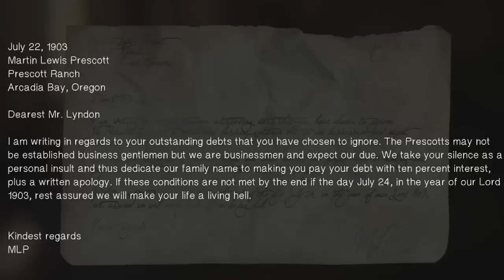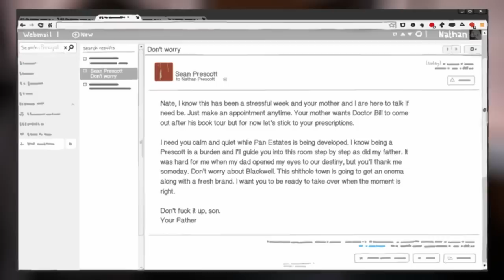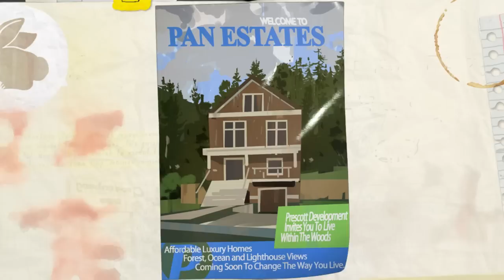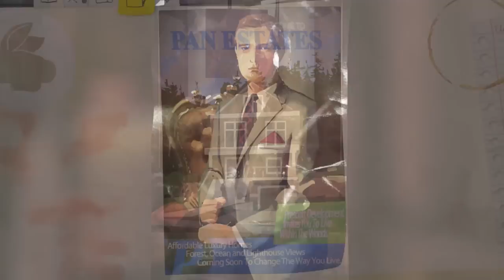Life is Strange Theory | Pan Estates: CLASSIFIED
SPOILERS FOR EPISODE 4! Pan Estates has been quietly mentioned throughout the game as part of the Prescott empire. Is it a harmless development, or a Noah's ark? What secrets could be lurking within?